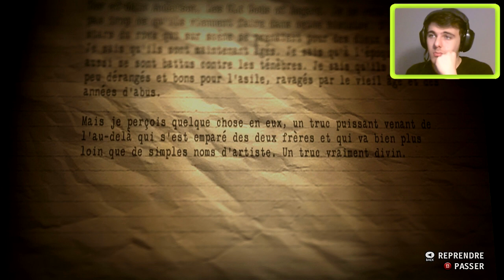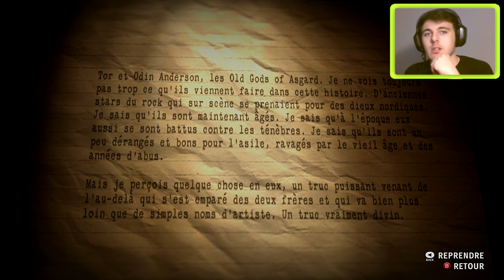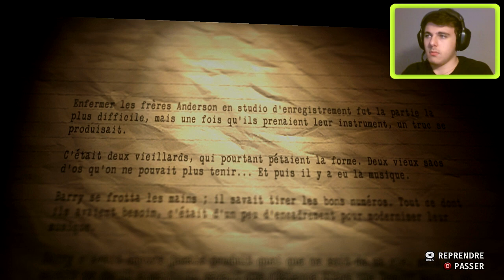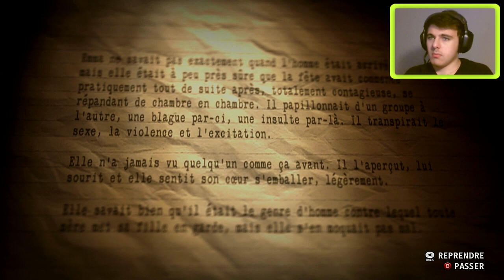Alan Wake's American Nightmare : Dernière Ligne Droite ? | Episode 9 - Let's Play Face Commentary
Neuvième épisode d'Alan Wake's American Nightmare ! Il est temps d'entrer dans la dernière partie du jeu !

■ Musique d'Introduction : Anavae | Sunlight Through A Straw